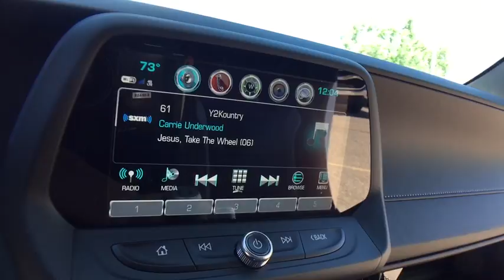2018 Chevrolet Camaro Lake Orion, Rochester, Oxford, Auburn Hills, Clarkston, MI 328518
Summit White N 2018 Chevrolet Camaro available in Lake Orion, Michigan at Wally Edgar Chevrolet. Servicing the Rochester, Oxford, Auburn Hills, Clarkston, MI area.

Camaro SS w/2SS, 2D Convertible, 2 USB Ports & Auxiliary Input Jack, ABS brakes, Black Front & Rear Bowtie Emblems (LPO), Black SS Wheel Center Caps (LPO), Bose Premium 7-Speaker Audio System Feature, Compass, Dual Mode Performance Exhaust, Electronic Stability Control, Emergency communication system, Front dual zone A/C, Heated door mirrors, Heated Driver & Front Passenger Seats, Heated front seats, Illuminated entry, Low tire pressure warning, Radio: Chevrolet MyLink Audio System, Radio: Chevrolet MyLink w/Navigation, Remote keyless entry, SiriusXM Satellite Radio, Traction control.brbrRWD 6.2L V8 8-Speed Automaticbrbrbr***GM vehicles will reflect Employee Pricing less current factory incentives. Special offers and incentives may apply based on eligibility. Pictures may not reflect actual vehicle. Posted miles may vary. Some options listed may be inaccurate due to VIN decoders. Some vehicles may have added accessories. See Dealer for details.*** Price includes: $500 - GM Lease Loyalty Private Offer. Exp. 07/31/2018, $1,000 - Chevrolet Select Market Bonus Cash. Exp. 07/31/2018